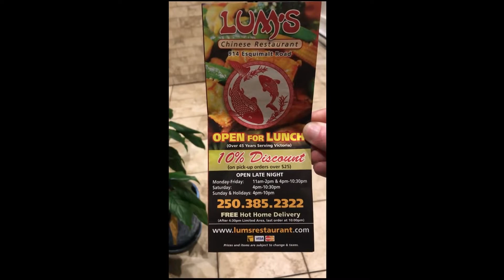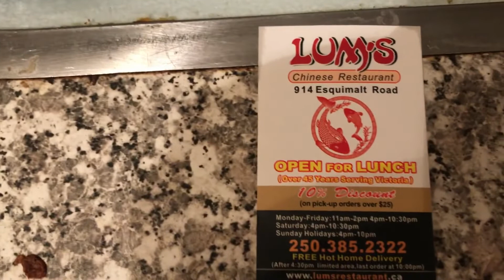Lum`s Chinese Restaurant Review - With "Coach Rob"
I stopped by Lum`s for a late night dinner here is my review.